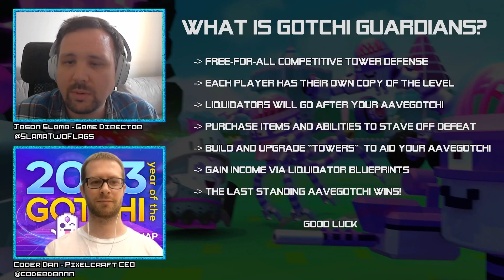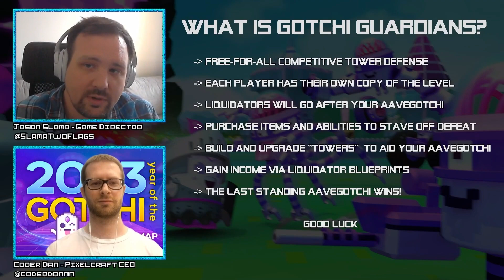FIRST LOOK at ex Gwent Game-Director Jason Slama's NEW GAME | Gotchi Guardians Devlog #1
Previously known for his work on the cult classic TCG Gwent, from the popular Witcher titles, Jason Slama sits down with Pixelcraft Studios CEO Coderdan to talk about their latest joint adventure.

Enter Gotchi Guardians! A tower defense game like you've never seen before.
Battle fearsome lickquidators, launch ROFLs to defend yourself, and protect your Aavegotchi at all costs!

Gotchi Guardians is based on the Aavegotchi NFT IP, representing a foray into a new and exciting gaming experience unobtrusively and seamlessly enhanced by blockchain technology. Aavegotchi is an open-source, community-owned NFT gaming protocol, enabling true asset ownership for players.